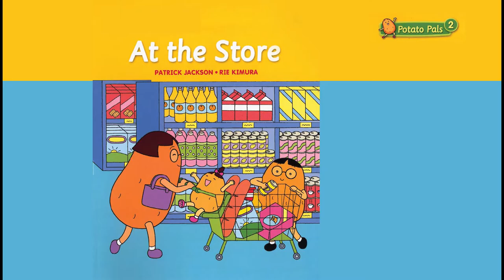Potato Pals At the Store [Story+ Song] Potato Pals Children's Stories [ EngSub ]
At the Store [Story+ Song] Potato Pals Children's Stories [ EngSub ] Bộ truyện học tiếng anh cùng bé

list=PLn6Z2GBqznm6ec8PeLy3sE96kCbBEVxiR

Thank for Sub & Like
Do not reup
Copyright by Tomokids Channel ©